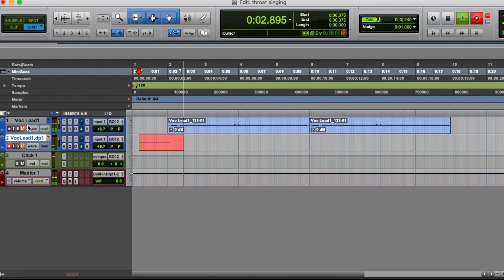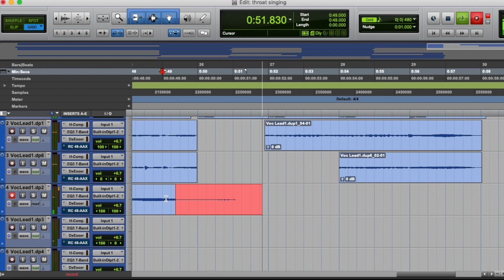Producing a song ONLY by Throat Singing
If you're in need of composing (personal, video game, score), mixing or vocals,  I'm available for hire!

MY GEAR:

• My Microphone
• My Headphones
• My Keyboard
• My Audio Interface

• My Computer
• My Camera